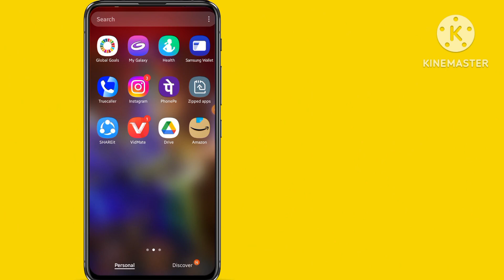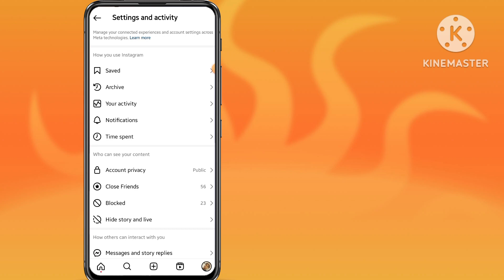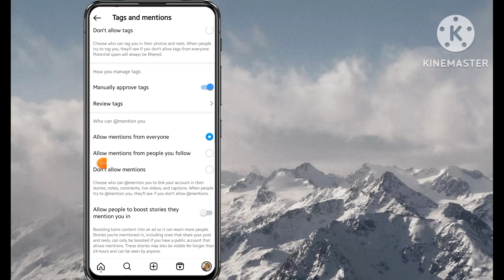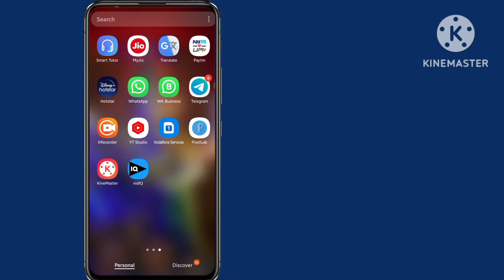instagram story mention off kaise kare || close friend me story mention back kaise kare 2024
close friend me story mention back kaise kare

instagram story mention off malayalam

Instagram me story mention off kaise kare 2024

instagram story mention off

instagram story mention new style

instagram story mention nahi ho raha hai

instagram story mention problem in tamil

instagram story mention problem malayalam

instagram me story mention off kaise kare